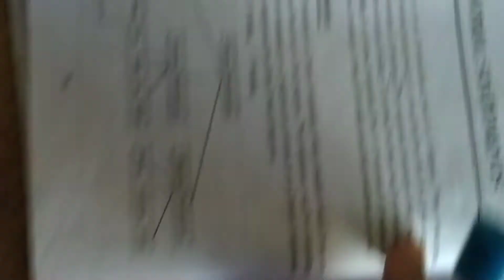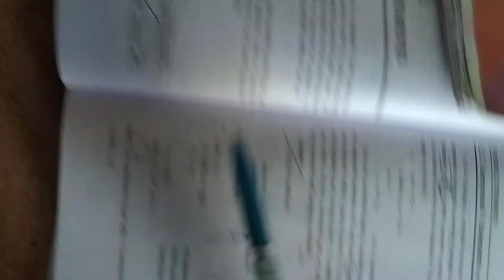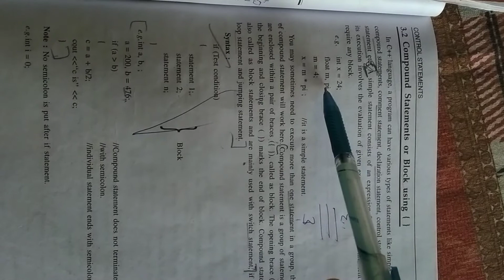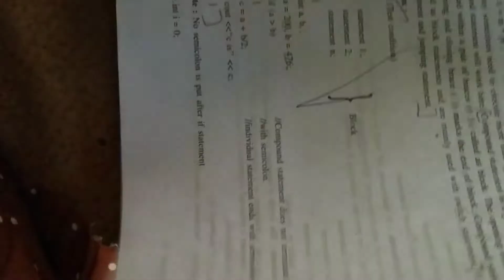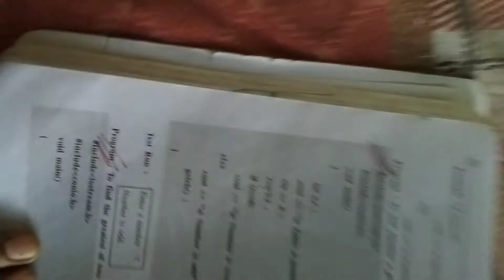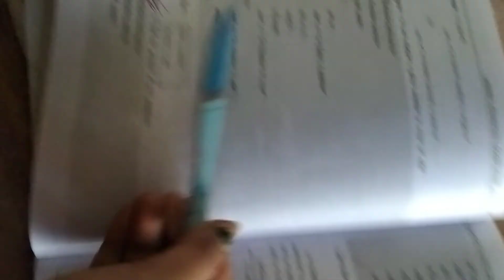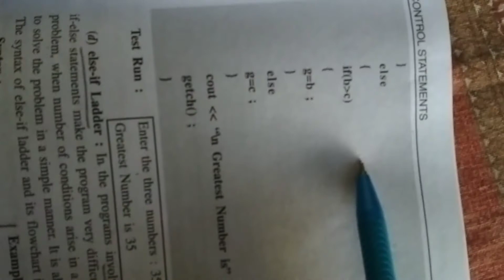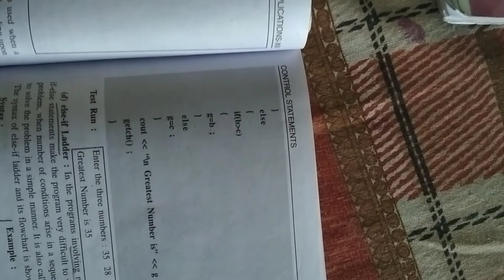+2 computer application lesson 3 (control statement) half chapter prepared by Mrs Dimpal.